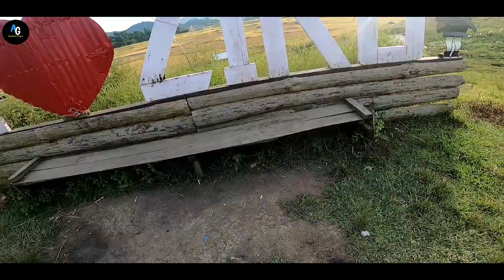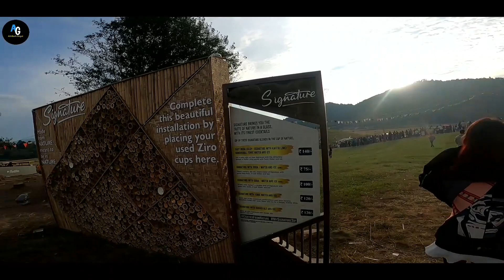Ziro music festival 2022 😍😍😍 | Ziro Arunachal Pradesh | Day 4 | EP 2